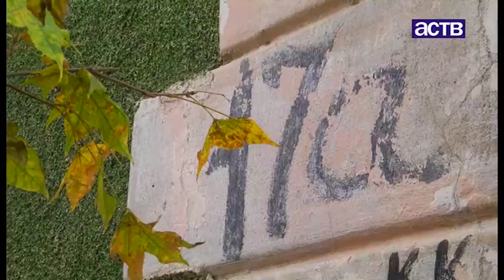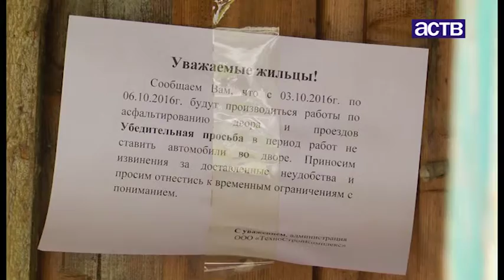Изношенные коммунальные сети в Южно-Сахалинске не справляются с нагрузкой